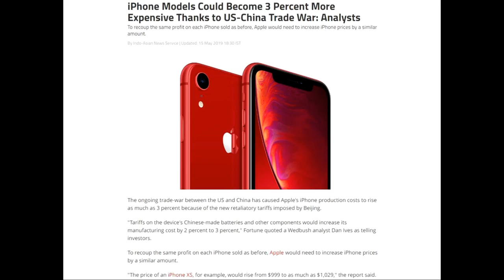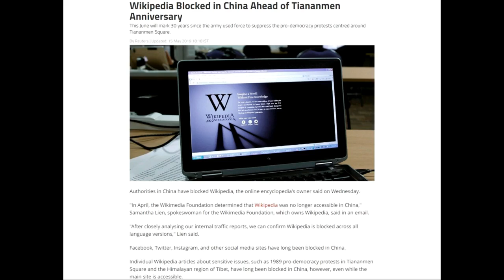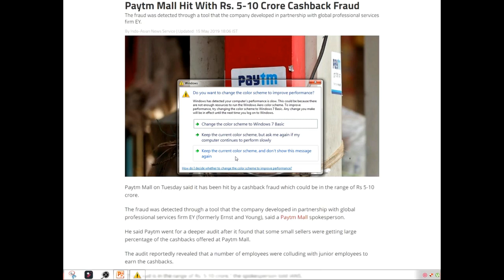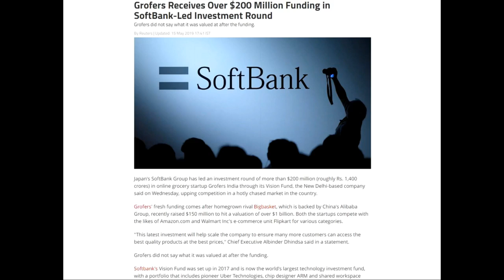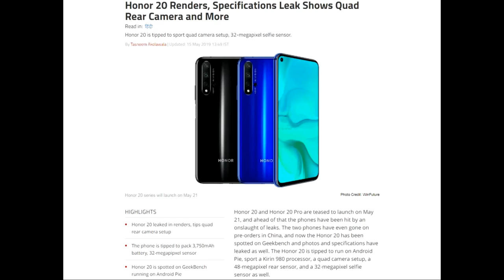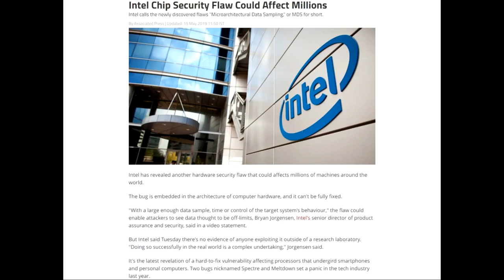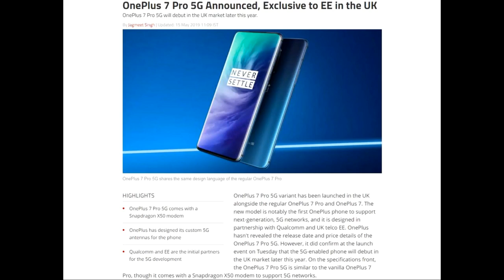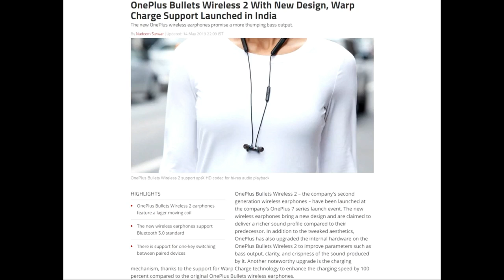51_Tech_News Realme X,Honor 20,Htc Exodus 1s Crypto,Redmi K20,OnePlus 7 Pro 5G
51_Tech_News Realme X,Honor 20,Htc Exodus 1s Crypto,Redmi K20,OnePlus 7 Pro 5G